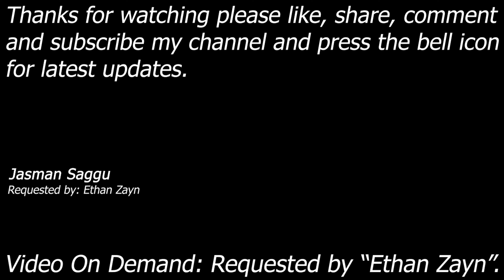Video On Demand || HCTP || Tajiri || Animal || PlayStation 2 || Ironman Match || Ethan Zayn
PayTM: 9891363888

Match: Ironman Match
Requested by: Ethan Zayn